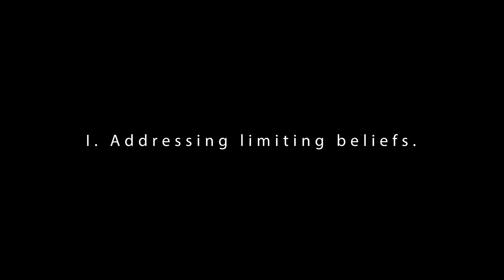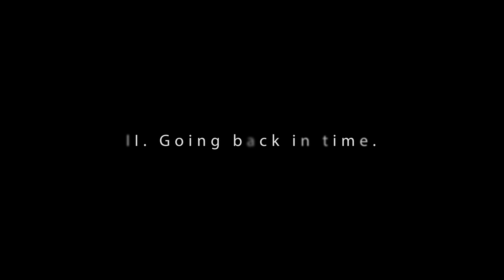How to Find Your Voice Online (like Nathaniel Drew)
How to discover your true potential and  find your voice online?

That's a complex question and one I would never have dared to even address without @nathanieldrew . He has recently launched an online course that talks you through the process of unleashing creativity and finding our unique voice - online and offline.

I am not even close to have found my voice online but I'm getting there and this video definitely brings me one step closer.